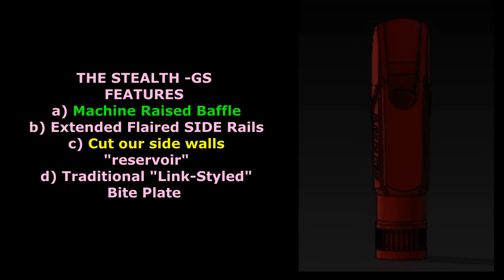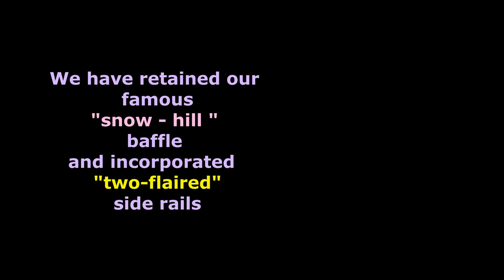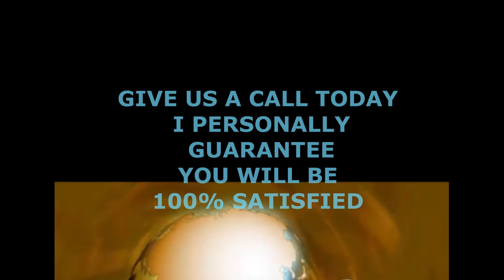SUGAL STEALTH MOUTHPIECES -DEMOED by STEVE WILKERSON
Gary Sugal,  master artisan and skilled model maker of saxophone mouthpieces, renowned also for his extensive experience in jewelry manufacturing and CAD CAM techniques, has created three new mouthpiece models for tenor saxophone.

His inspiration for designing these models came from watching a recent episode of the TV show "60 Minutes" about fighter jets in the  US Air Force, which led him to create the "Stealth" saxophone mouthpiece series

Using state-of-the-art CAD/CAM design software and a variety of in-house 3D printer machining processes, Sugal crafted three powerful mouthpieces that make up the "Stealth" series: the STEALTH-GS, the STEALTH-MB-VI, and the STEALTH-KW-VI.

These models all produce a bright and fat cutting sound, accompanied by an incredible edge that sounds amazing.
Sugal's design has taken mouthpiece manufacturing to new heights by incorporating his tried-and-true innovations that capture the elusive nuances that mass-produced mouthpieces from other manufacturers lack.